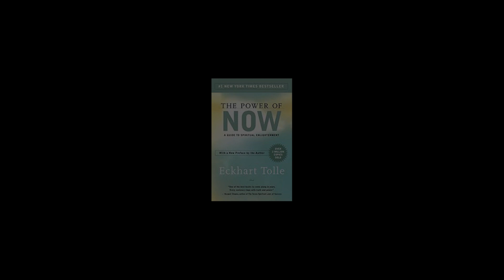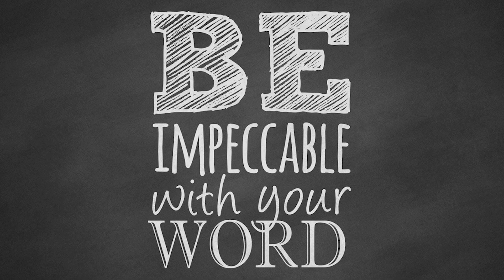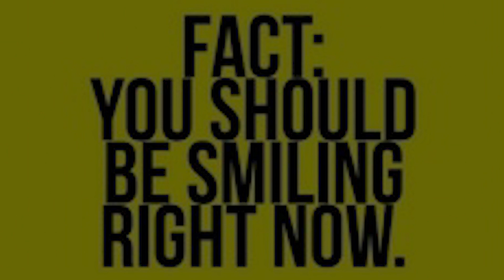Dream Wise | The Science of Capping Ranking Scoring on Each Other | Where are you living from?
Here is where the Beats Come from👉🏿 We Have an invisible thread that lays in laughter, smiling, being present in the moment. When we are in our most chaotic space we are literally living in the Now. We have to re-train our mind to get out of the Future and Forget about the past, and live in the Now.

When your in that unique Space of Capping ranking Scoring on each other, you are in a place of power and magick feeling out the Now. being in the Present, living in the Now!

LoveLiftLife.com for your Spiritual Tools! Tap into your Subconscious mind with these Symbols! Embracing Spirituality First!

characters image"Dreadlocks (Urban Style Comics Universe) created by Andre Batts

"500"
Instrumental by Homage